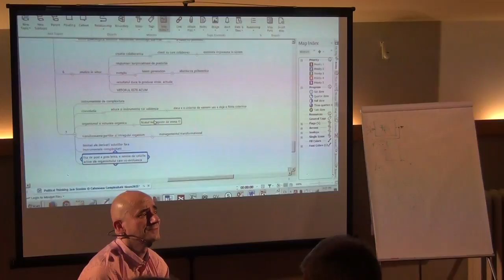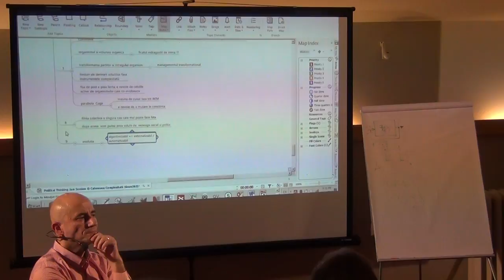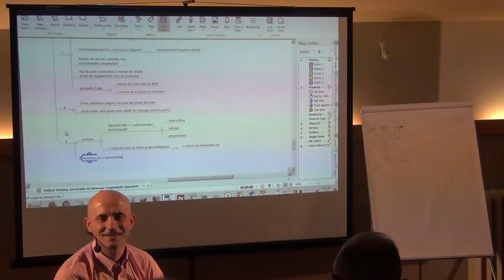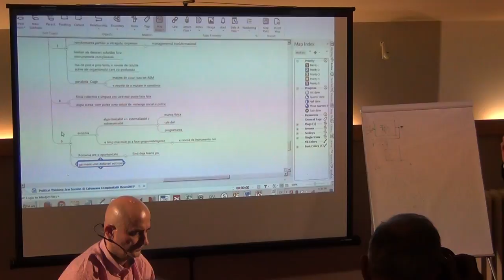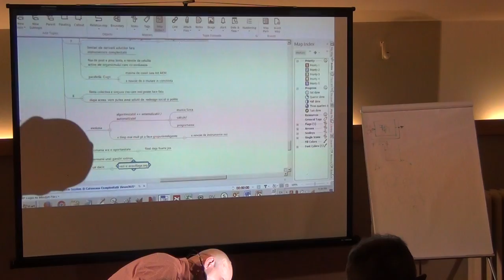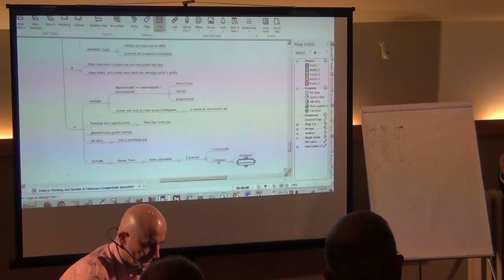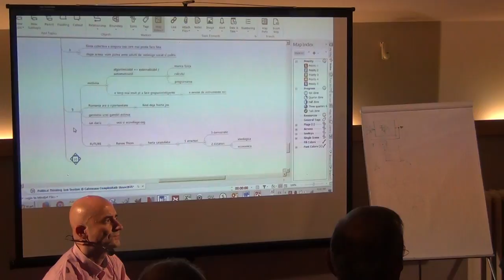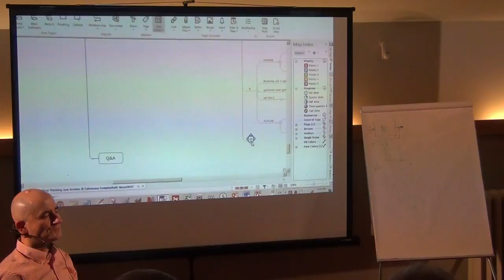ÎNCOTRO? Jam session politic / P7 / Cafeneaua Complexitatii